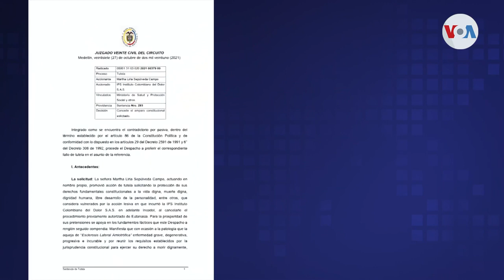Juez aprueba eutanasia a colombiana Martha Sepúlveda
Un juez en Colombia revocó la suspensión de la eutanasia que debía recibir Martha Sepúlveda, una mujer de 51 años con una enfermedad degenerativa que había planeado morir el pasado 10 de octubre.

¡Visítenos!